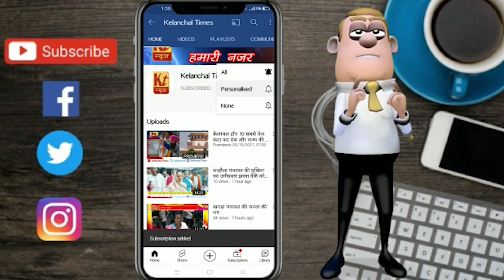महागामा विधायक दीपिका पांडेय सिंह ने निर्माण होने वाले सड़क निर्माण का किया शिलान्यास।